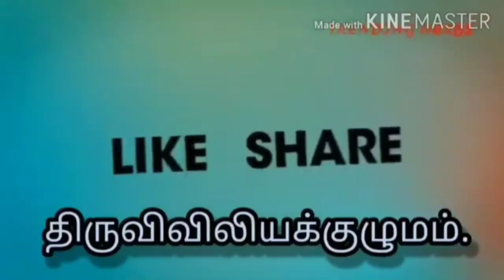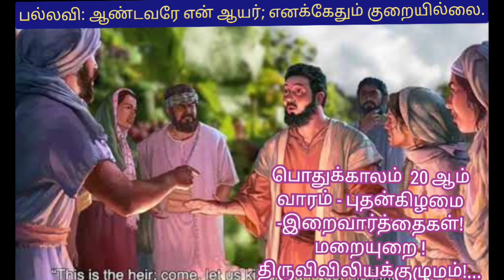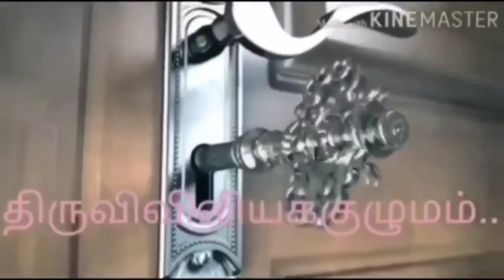பொதுக்காலம் 20 ஆம் வாரம் - புதன்கிழமை -இறைவார்த்தைகள்! மறையுறை ! திருவிவிலியக்குழுமம்!...